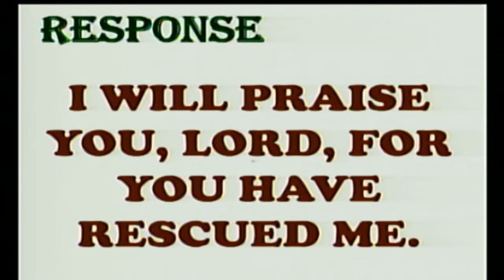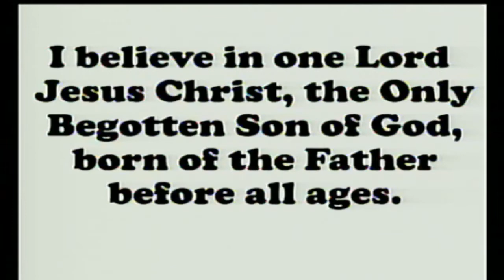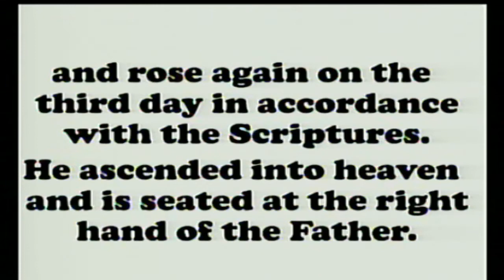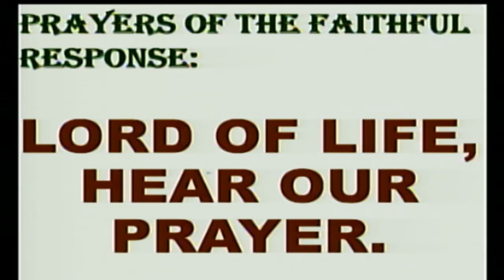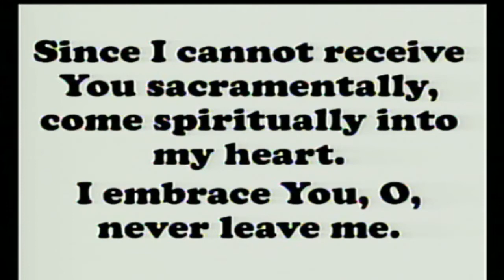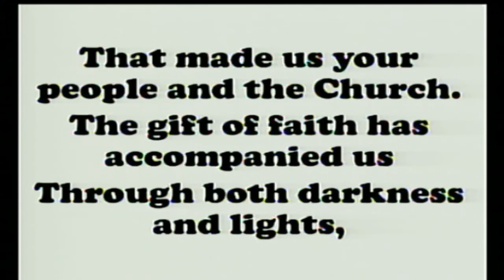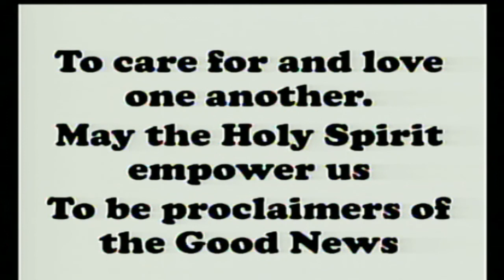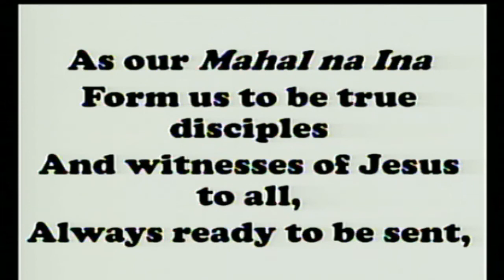Sunday Mass at the Carmelite Monastery, Bacolod City: June 27, 2021 - 7:00 A.M.